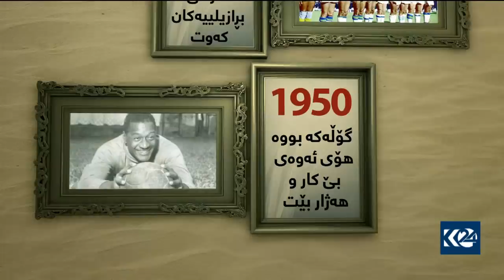سه‌ربورده‌ی مۆندیال، گۆڵێك به‌ختی گۆڵپارێزی به‌رازیلی ڕه‌ش كرد